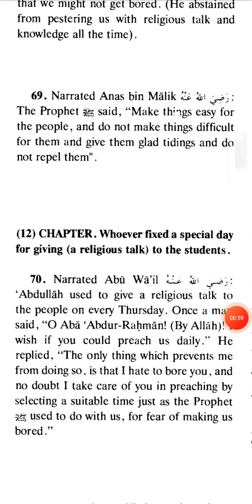Sahi bukhari hadith no 70 English urdu Arabic international numbering